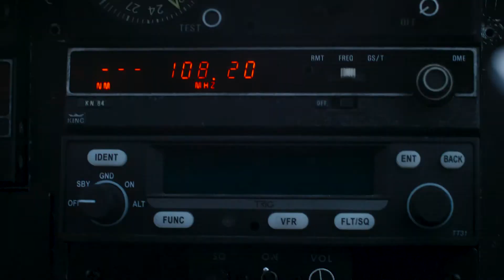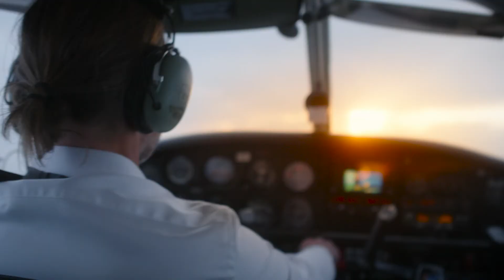MTA - en succeshistorie baseret på et godt arbejdsmiljø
AJ Produkter har møbler og inventar til hele virksomheden, fra kontoret og frokoststuen til værkstedet og lageret. Og vi er der for vores kunder hele vejen, fra nystartet til etableret og videre ud i verden.

Se hvordan vi gør for MTA, et ekspansivt byggefirma, som vi både har formået at overraske og har den ære at samarbejde med på lang sigt.